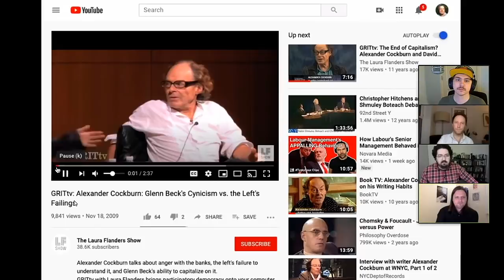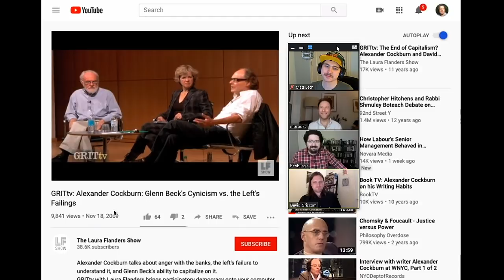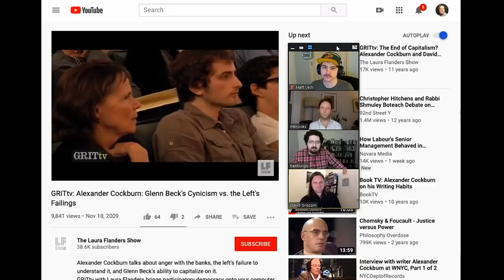Should We Engage With Right-Wing Protesters? - Alexander Cockburn Throwback ft. Ben Burgis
Should We Engage With Right-Wing Protesters? - Alexander Cockburn Throwback